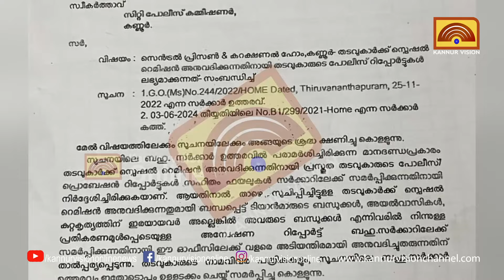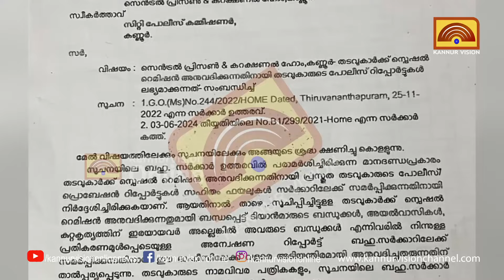ടി പി ചന്ദ്രശേഖരൻ വധക്കേസിലെ പ്രതികൾക്ക് ശിക്ഷാ ഇളവിനുള്ള നീക്കം വിവാദത്തിൽ